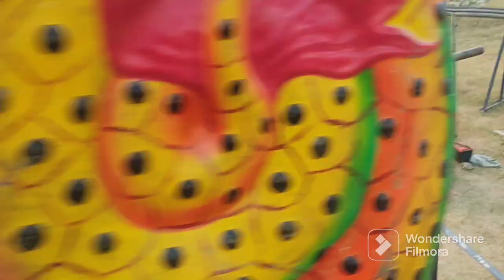Sasaram chand shahide